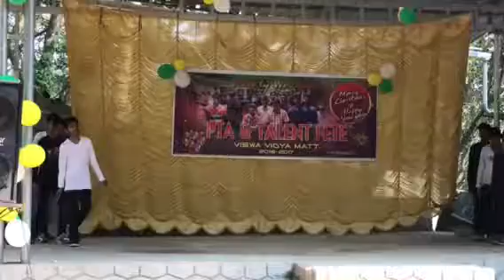Group dance in School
Group dance school